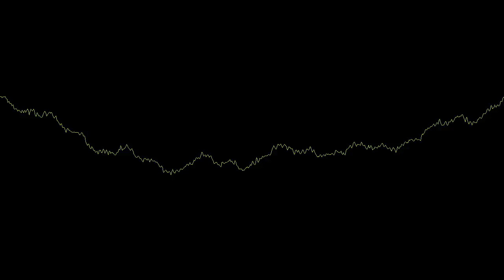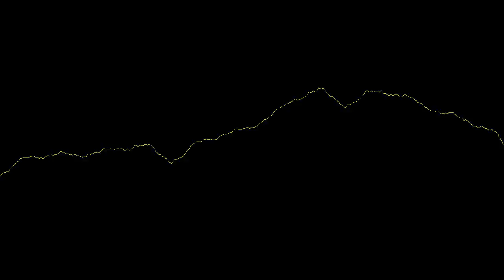No Copyright Sounds - Sahara - free music for youtube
*Sahara* 03:38 music track Album *Sahara* is a FREE Creative Commons Music - Allowed For Reuse and Monetization - No Copyright Sounds for Youtube and Twitch.tv Creators. Click "show more" to get access to all albums.